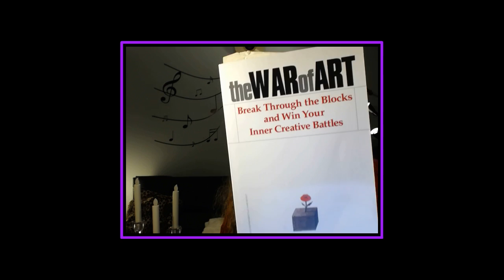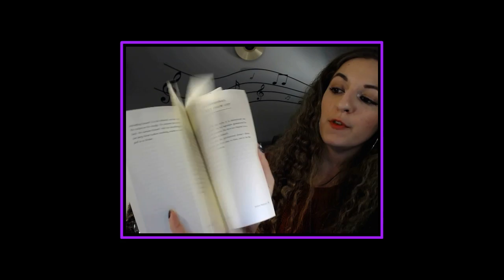The War of Art by Steven Pressfield: Why Every Artist Needs to Read This!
The War of Art by Steven Pressfield is a book for any artist or creative entrepreneur who wants to adopt the right mindset for creative success in their work.

It also talks about how to avoid Resistance, the primary enemy of creativity that sabotages our work.

Here’s a link to the War of Art book on Amazon

➤Cameras:

1. Webcam Camera: Logitech c930e

➤Microphones:

1. USB Mic: Blue Yeti

➤Filming Accessories:

1. Tripod: Neewer Carbon Fiber

2. DSLR Stabilizer: Neewer Carbon Fiber Handheld Stabilizer

3. Green Screen Kit: LimoStudio Green Screen (3 Backgrounds)